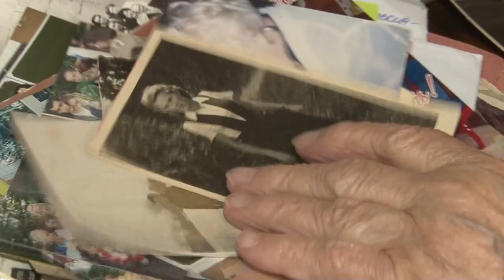Герои муниципалитета: Людмила Волкова